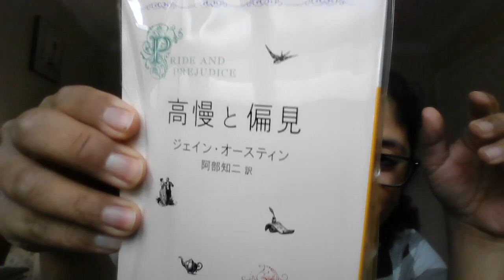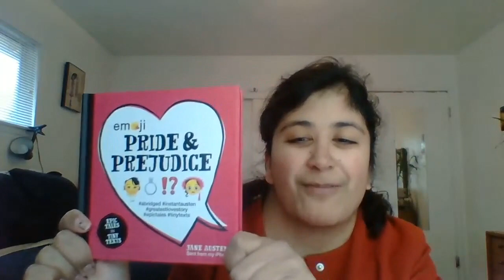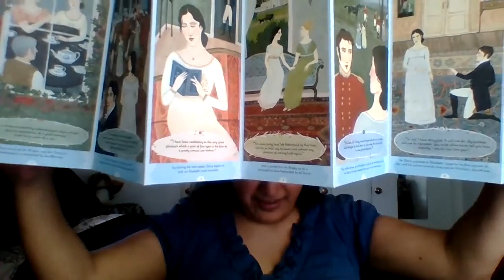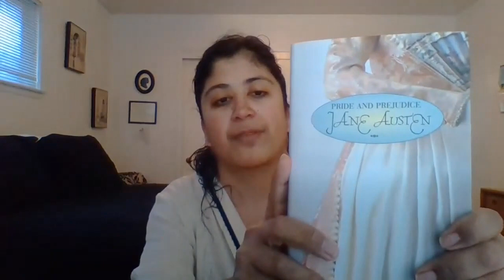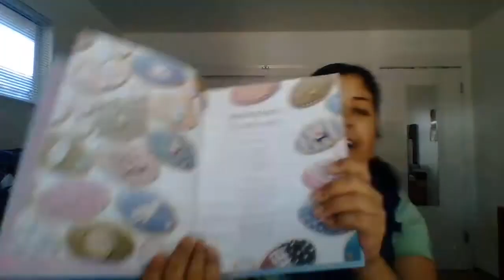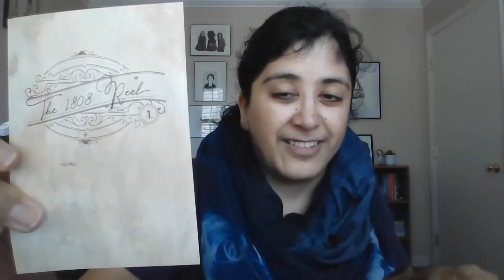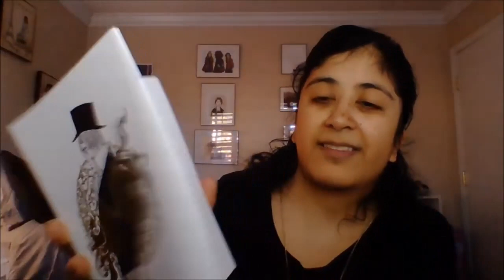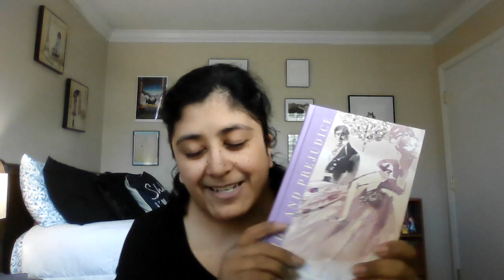My Complete Pride and Prejudice Collection (55+ books) (Compilation)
Hope you enjoy! This collection includes children’s books, retellings and editions in other languages. Which one was your favorite?

Goodreads: Goodreads.com/ Emma's Book Nook